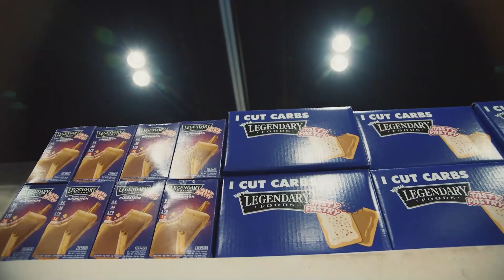SUPERFREAK 330-LB Samson Dauda + Patrick Moore Surgery Update + Buendia Comeback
On Today's Muscle in the Morning:

Samson Dauda
Hassan Mostafa
Patrick Moore
Jeremy Buendia